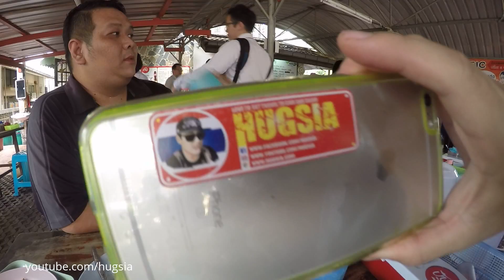Local food in University Thailand ก๋วยเตี๋ยวเรือสิบสาม